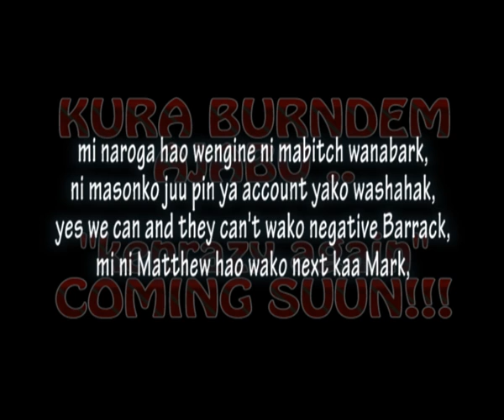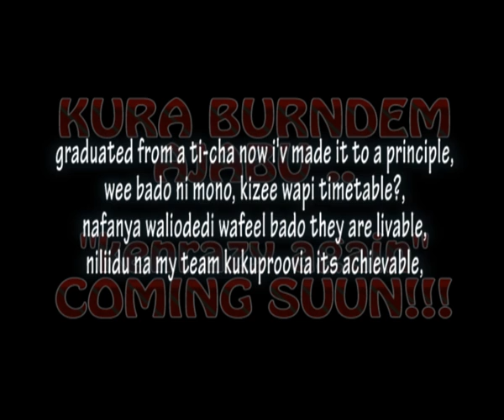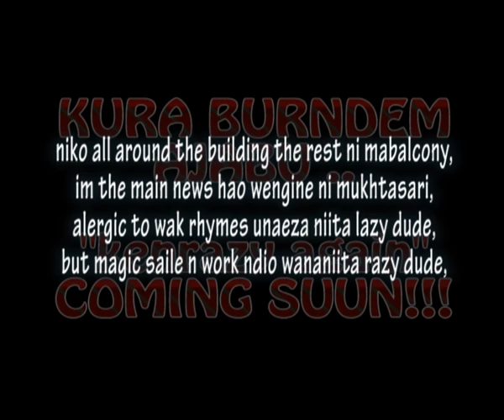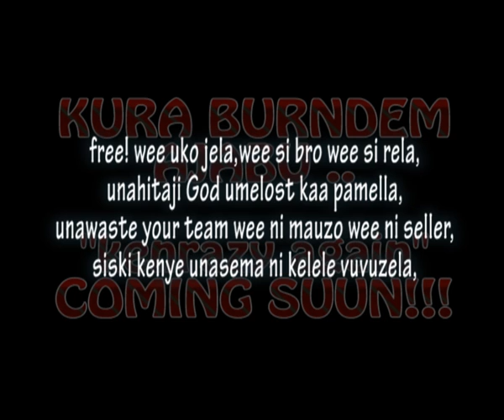CONSTANT HITMAKER LYRICS - KENRAZY THE BEST LYRICIST [mixtape 2012]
CONSTANT HITMAKER , RAZY AGAIN
THE BEST LYRICIST MIXTAPE
DEEJAY PRINCE 2012
PACHO ENT , GHIPUKA [THE ART OF DIVERSITY]
CYPHER, KENYAN HIPHOP KENRAZY GHIPUKA
facebook : kenrazy the best lyricist
just some lines to keep you 2-roge had 2 be released 1st after high demand by the east african ghipuka democrates. kura burndem drops early December.